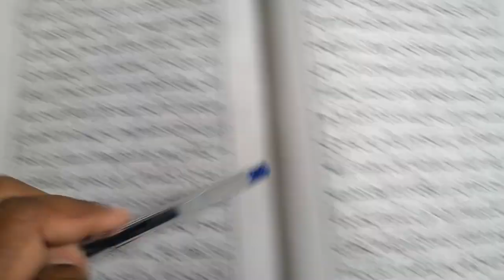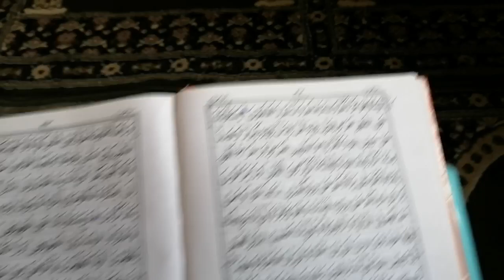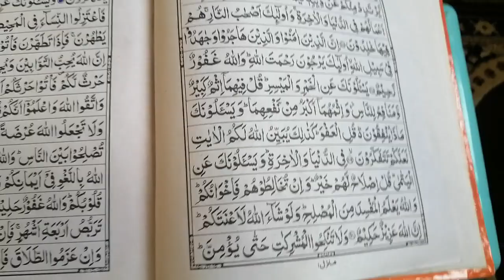Quran Kareem Best Telwat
Alhmdulillah ap is vedio me Quran pak K dosry pary k rako num 9.or 10 ko smat frmaen gy.